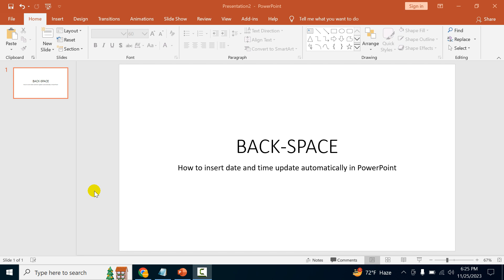How to insert date and time update automatically in PowerPoint